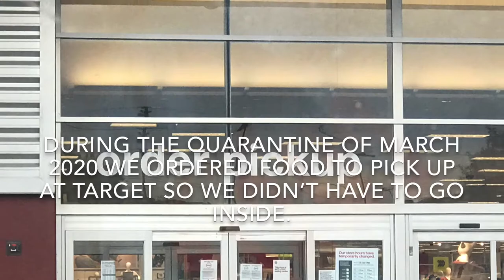Cat’s First Car Ride! We took our cat for a car ride! | Funny Cat Videos!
We took our cat for his first car ride in a long time since he was a kitten. How did her react? Did he like riding in the car like dogs do or was he scared? Watch to find out!